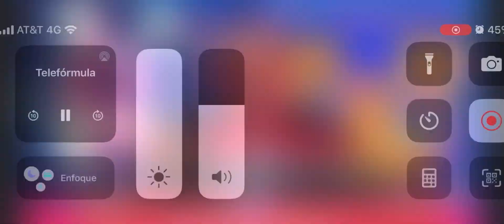La Fórmula Es… Clásico Regio de Semifinales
📺🤠 Hoy colaboramos a nivel nacional y platicamos del Clásico Regio: análisis y declaraciones del partido.

🎙️ Raúl Orvañanos, Eduardo Orvañanos y Eduardo Ortega